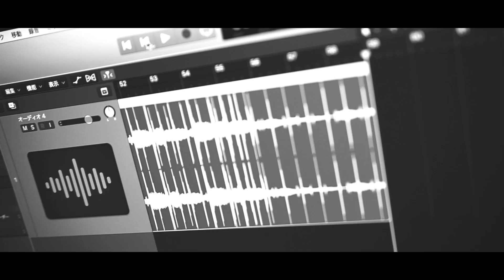Hooba Booba (Yotaro & Aru-2) - Vapor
Babble Tape / Hooba Booba (King Tone/JazzySport)

Japanese Young Beat Producers
Aru-2 & Yotaro set up a tag with the name of “Hooba Booba”and released collaboration album “Babble Tape”.
It’s a release from Budamunk’s Label “KingTone”.

This music video is “Vapor” in the album, and “HoobaBooba” had session of the production site in the studio.
Directed by Pay a.k.a Wildpit¢h

BUY LINK